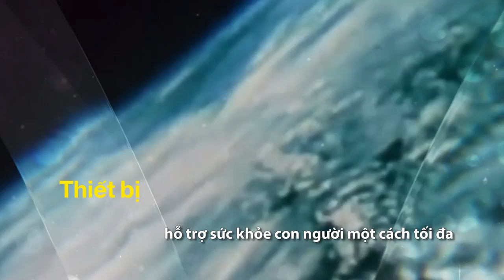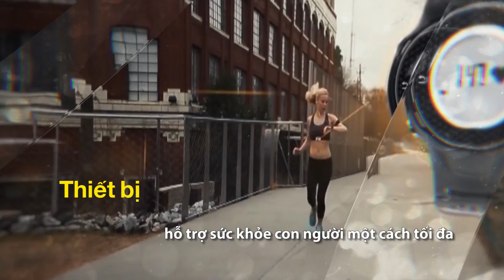TRAILER STEAM ok1